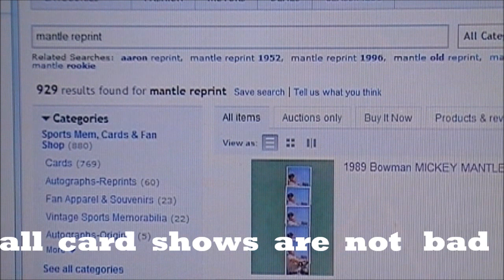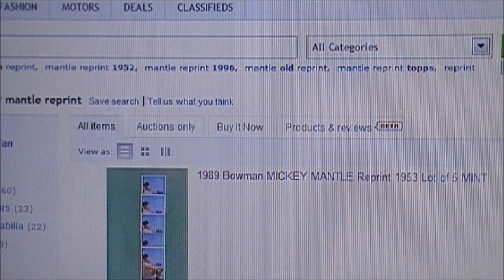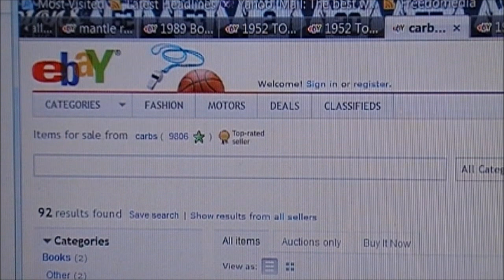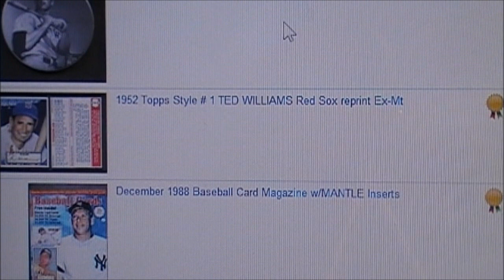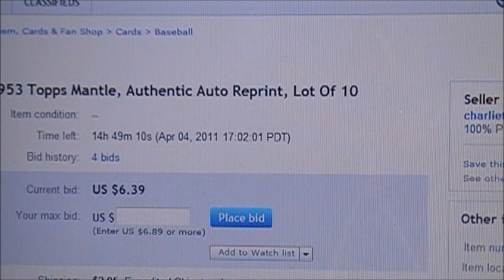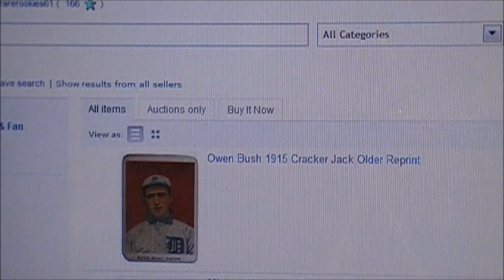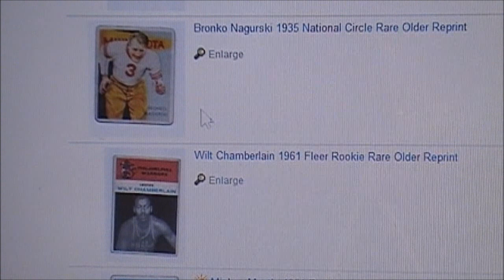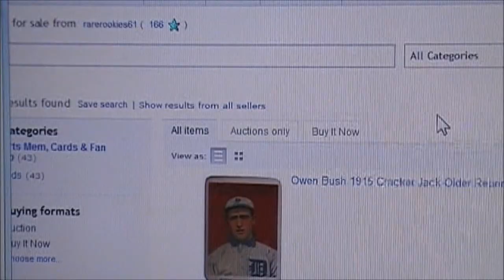Ebay PSA do you go to card shows? Did you see any of these?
i make all kinds of videos, many i do not even upload. i did not want to make this PSA but a good friend said more people needed to know this info. last time i showed you another source of bogus stuff, autos you find all the time at card shows and at some card shops, i did not actually give the url but some other youtubers figured it out and bought a few of those cheap fake auto's with fraud COA. some people think it is o.k. to rip people off because they themselves got ripped off, other frauds are just greedy bastards who do not care if they scam people

i have been to card shows all over the country and i have yet to find one without many scammers, some shows have more scammers than legit sellers

i actually love going to card shows, looking at all the cool cards, as well as looking for bargains, trading cards, seeing stuff i never have seen before, getting stuff signed by the stars, etc... shows used to be fun, lately, scammers are ruining it for everyone

SCAMMERS ARE LIARS, that RARE ROOKIE CARD you picked up at the card show, or purchased at an auction, for big dollars was purchased on ebay, a 'REPRINT',  a FAKE for 99 cents